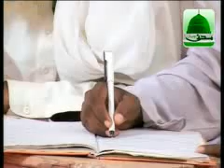Madani Guldasta - Nabi Karim ke Farman ki Haisiyat kia hai - Mufti Hassan Attari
Mureed of Shaikh e Tareeqat Ameer e Ahle Sunnat Hazrat Allama Maulana Ilyas Qadri and Mubaligh e Dawateislami shares very good Madani Pearls in this Madani Guldasta.